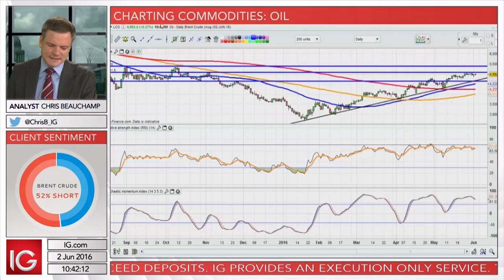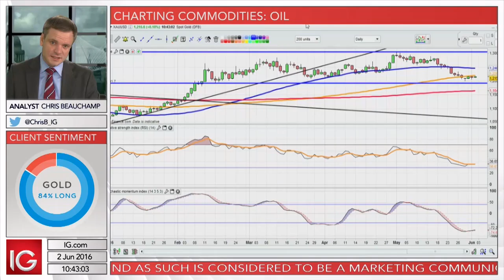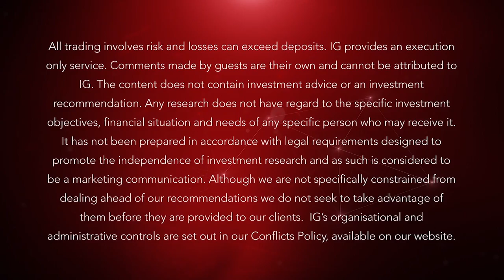Charting commodities: Oil prices await news from Vienna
2 June 2016: IG technical analyst Chris Beauchamp discusses oil and gold, the rising trend in Brent suggests a move higher.